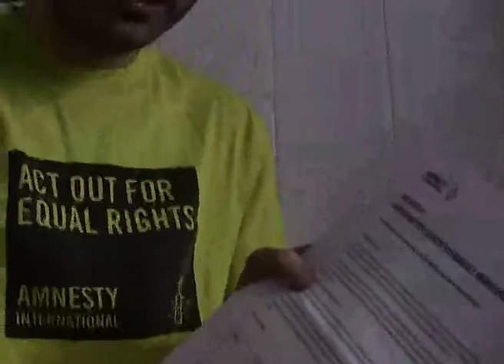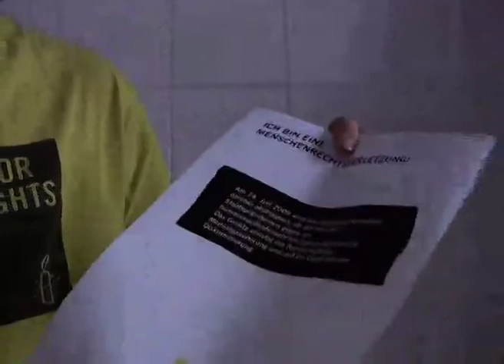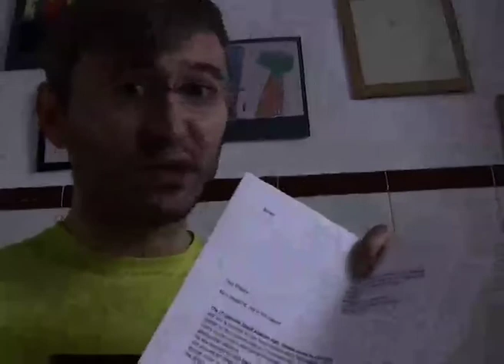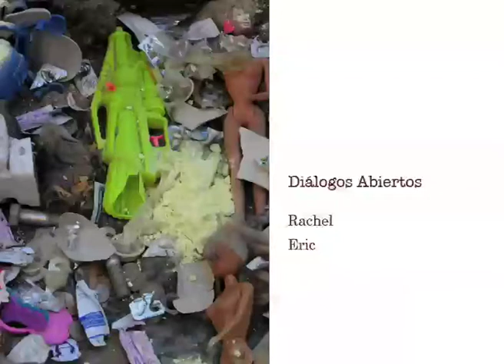Interview with Jonathan from Queeramnesty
Trash & Tension is an artistic and activist project deploying collaborative methods and created by Toxic Lesbian. It is centred on the causes of violence surrounding groups that continue to suffer from various forms of socio-underrepresentation, discrimination, and violence to this very day on the basis of their gender identity and sexual orientation. In Spain and many other countries, these people are not granted the same level of protection that female victims of gender-based violence and other vulnerable minorities receive.

The project shall unfold in a series of events as a work in progress. Each event will spread its content via two platforms: first, in-person encounters with the participation of audience members and special guests and second, virtual distribution online of the content - either live or as follow-ups - by means of the various social networks of Toxic Lesbian and its partner organisations.

1 December 2010, Universidad Complutense de Madrid
In cooperation with RQTR, Merhaba, and Queeramnesty

This event will open up a framework for dialogue on today's reality for people in sub-Saharan Africa who do not fit into the socially mandated binary categories and heterosexual definitions of gender identity and sexual orientation. Two refugees will share their first-hand experiences of persecution and an activist volunteering in Europe as part of a mainstream human rights organization will contribute perspectives from his work on this issue.